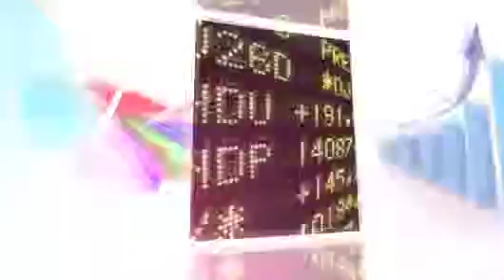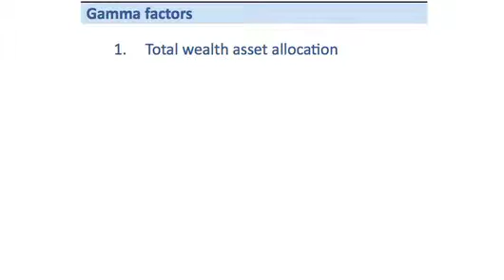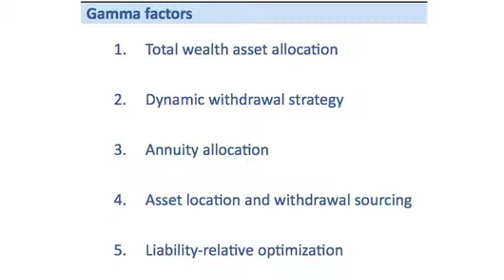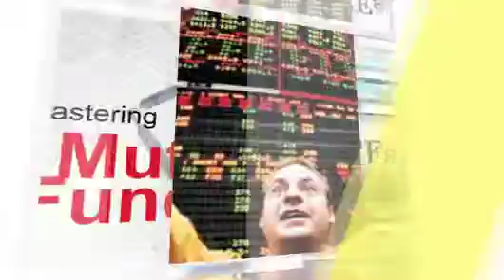Adding value through sound financial planning decisions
Dr. Paul Kaplan explains a new measure that goes beyond beta and alpha.